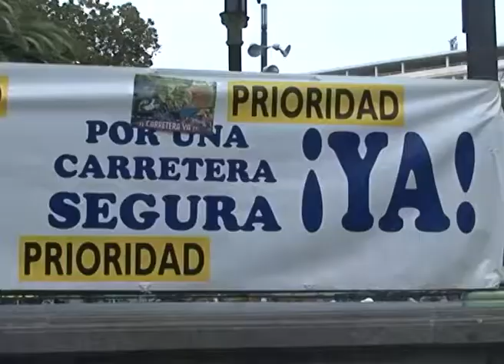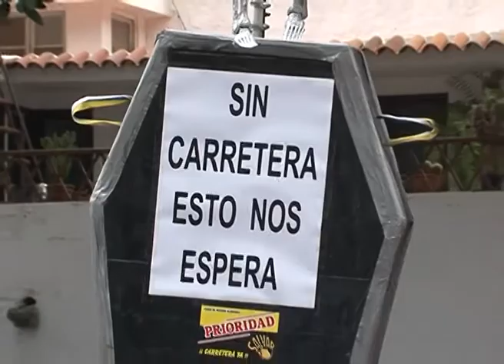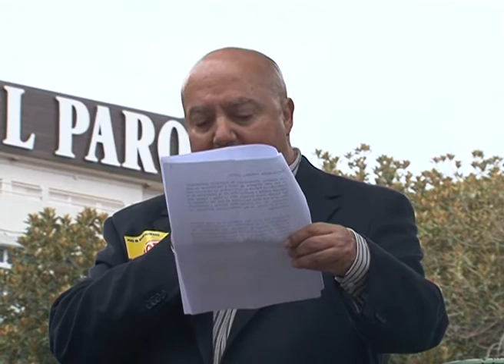AL MINUTO:Nº 1206 CONCENTRACIÓN POR LA CARRETERA DE LA ALDEA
Los vecinos y vecinas de La Aldea de San Nicolás convocados por el Foro Roque Aldeano,  se concentraron ayer jueves 05 de Julio en el Parque de San Telmo para reclamar la continuación  de las obras de la primera fase de la nueva carretera entre Agaete y La Aldea estuvieron arropados con representantes políticos de distinto signo.